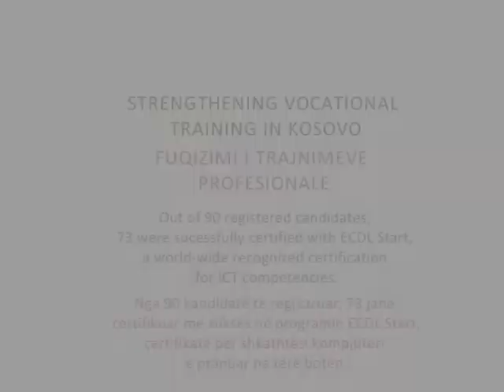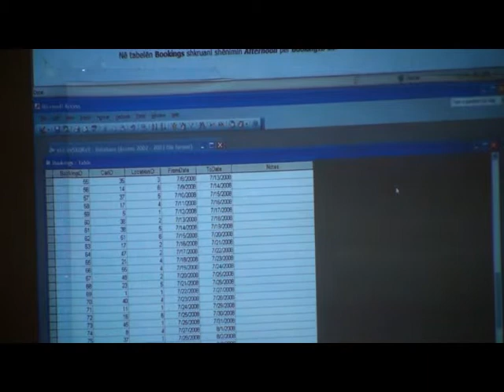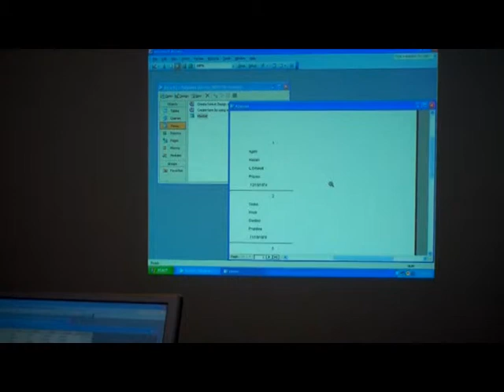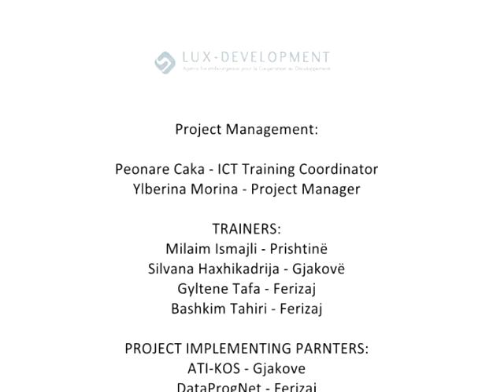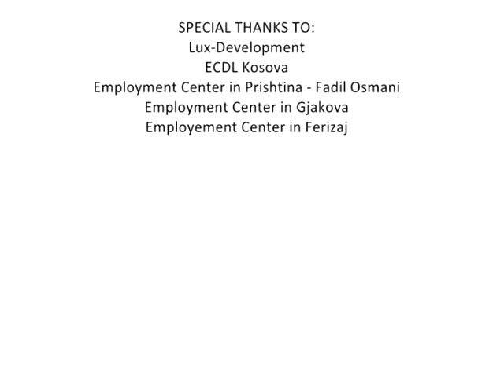Strengthening Vocational Training in Kosovo - AUK-TDI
The Project "Strengthening Vocational Training in Kosovo" has the overall objective of providing fair and impartial access to quality training, immediately useful in the employment market. The main beneficiaries of the project have been the unemployed, young people in Kosovo, age 16-25 years, and people unemployed, age up to 40-45 years, who need skills upgrading or specialisation to maintain employment.

AUK Training and Development Institute has been trusted by Ministry of Labor and Social Welfare and the Lux-Development with the job to train and certify 90 Kosovo job-seekers in ECDL (European Computer Driving License). Enrolled in the program were 50 job seekers in Prishtina, 20 in Gjakova and 20 in Ferizaj. Out of this group 79 successfully passed and got certified.